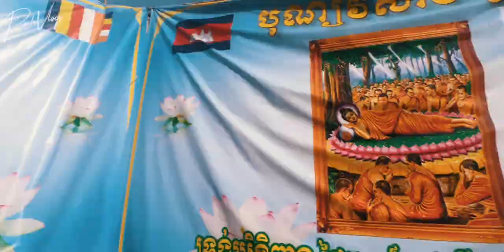ព្រះរាជពិធីបុណ្យពិសាខបូជា / Cinematic Video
ទិដ្ថភាមពក៏ដូចជាសមក្មភាព ការដង្ហែព្រះអង្គវត្តចូលក្នុងវត្ត មួយវិញទៀតថ្ងៃនិងគឺជា«ពិសាខបូជា» ប្រជាជនខ្មែរយើងតែងតែប្រារព្ធពិធីបុណ្យនៅថ្ងៃទី ១៥កើត ពេញបូណរមី ខែពិសាខយើងនេះ ព្រោះថ្ងៃនឹងគឺជាថ្ងៃដែល«រំលឹកដល់ព្រះពុទ្ធ ទ្រង់ប្រសូត ត្រាស់ដឹង នឹងចូលបរិនិពាា្វន» ម្យ៉ាងវិញទៀតនោះ នេះគឺជារូបភាពមួយសន្លឹកៗដែលបានផ្តិតយក កាលពីម្សិលមិញនេះនៅវត្ត ទេពនិមិត្ត«ហៅវត្តថ្មី»យើងនេះ